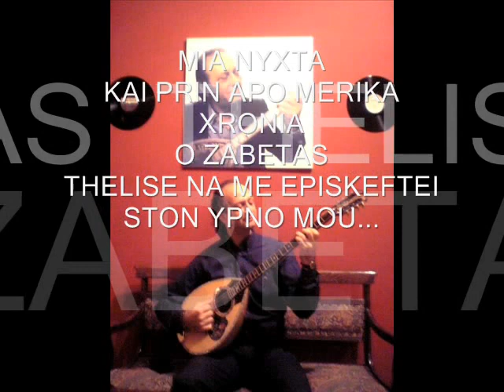Παρέα με τον Ζαμπέτα / ilias dimitriadis imitriadis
Ορχηστρικο μετα απο ονειρο με τον Δασκαλο.